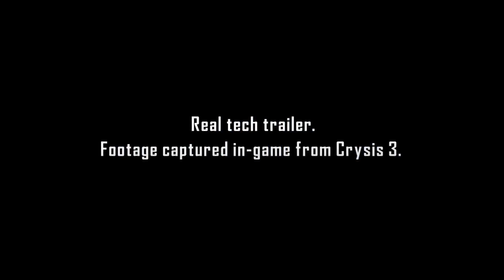Crysis 3 - CryEngine3 Tech Trailer | Electronic Arts | 2013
In Crysis 3 kommt die aktuellste Version der phänomenalen CryEngine zum Einsatz. Erlebe lebendige Charaktere und fesselnde Umgebungsgrafik - alles in Echtzeit in der CryEngine 3 berechnet. Faszinierende fotorealistische Grafik, Lichteffekte und Physik der nächsten Generation sind die Highlights der neusten Generation der CryEngine.

Sie liefert das beste Werkzeug für die große, offene Welt von Crysis 3